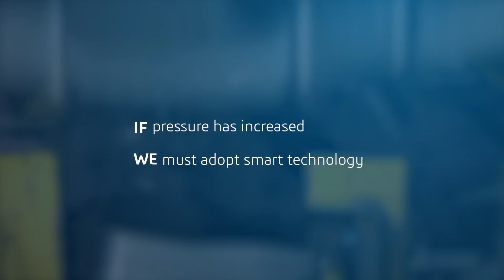4THOUGHT Webcast - Stefanie Naujoks - Dassault Systèmes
4THOUGHT Webcast - Stefanie Naujoks - Dassault Systèmes. Stefanie Naujoks, a Senior Research Manager at International Data Corporation (IDC) with 20 years of industry experience points out the major risks for companies at the vanguard of the 4th Industrial Revolution. She offers valuable insight into the manufacturing business ecosystems strategies.